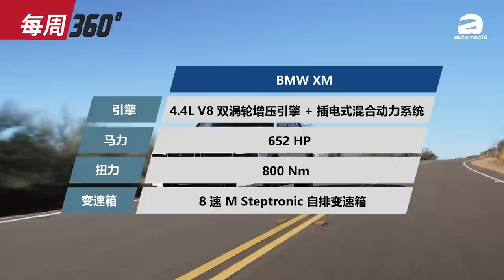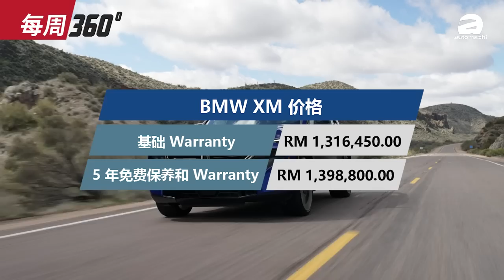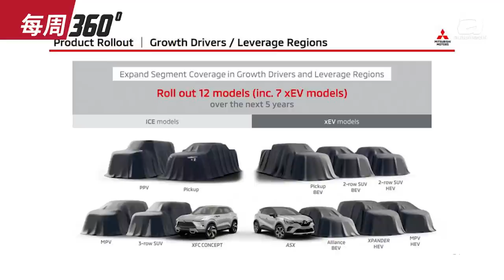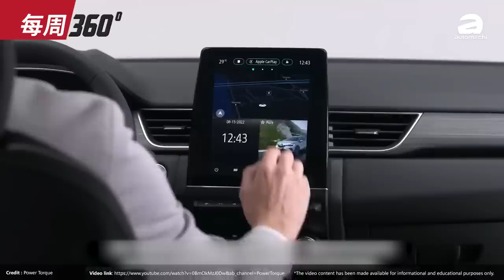Geely Boyue Cool （博越Cool）要来了！它会是 X70 的接班人？（每周360）｜automachi.com 马来西亚试车频道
1.BMW XM 大马正式发布
2.吉利博越Cool中国预览
3.Mitsubishi ASX将进军东南亚
4.Mazda CX-60 本地将有涡轮引擎？